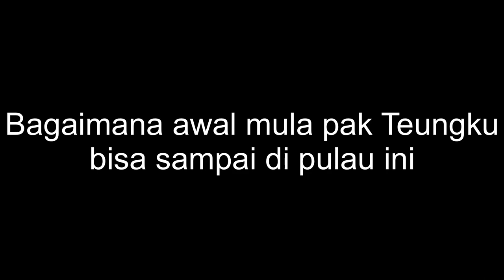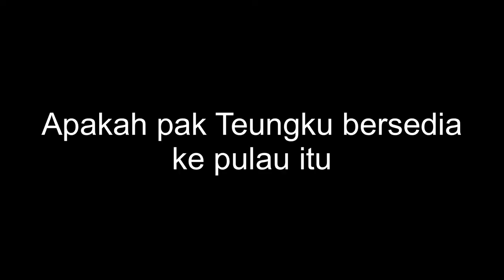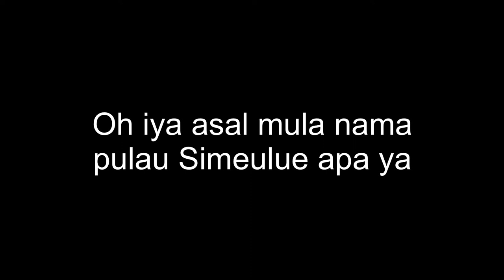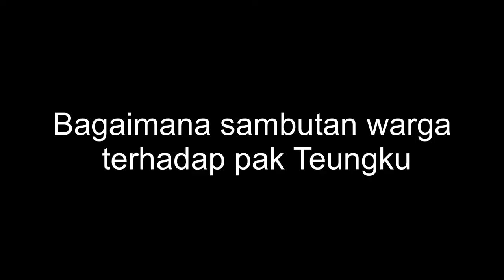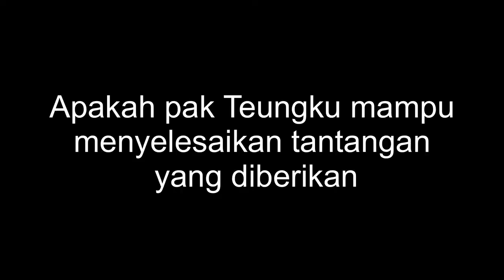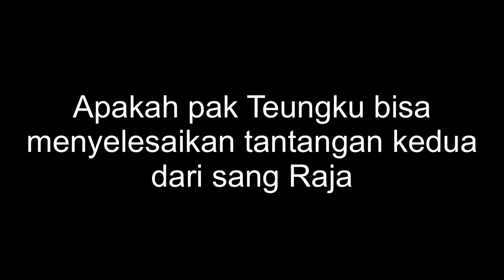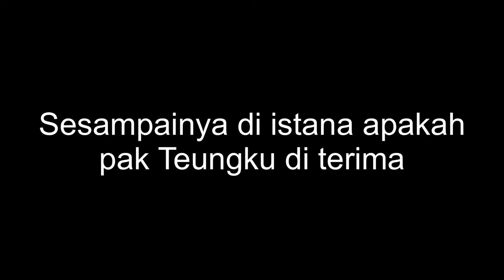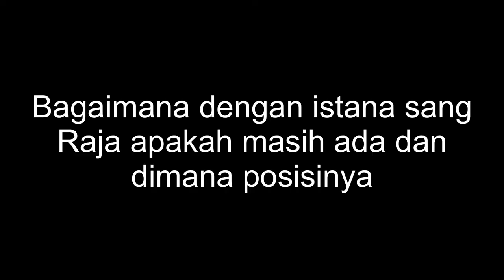Sejarah Penyebaran Islam di Pulau Simeulue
Assalamualaikum. Aloha gaesss.
Bagaimana sih awal mula penyebaran agama islam di pulau simeulue? Apa yang menjadi halangan dan rintangan Tgk. Halilullah saat menyiarkan agama islam? Sebelum mulai kita intro dulu.

Tgk. Halilullah atau yang diberi gelar Tgk. Di Ujung adalah sosok ulama besar yang telah membawa Islam ke pulau Simeulue.  Kali ini kita akan berkunjung ke makam Tgk. Di Ujung yang berlokasi di Gampong Latak Ayah, Kecamatan Simeulue Cut, Kabupaten Simeulue. Sebagai referensi kita akan bertanya langsung kepada penjaga makan Tgk. Di Ujung yang bernama bapak Muhammad Nazib atau saya memanggilnya kakek Nazib, untuk menanyakan langsung bagaimana awal mula penyebaran Islam di pulau Simeulue ini. Serta bagaimana perjuangan dari seorang Tgk. Di Ujung saat menyiarkan agama Islam. Kalian juga bisa melihat bagaimana kondisi makan Tgk. Di Ujung yang di rawat dan di jaga oleh kakek Nazib serta terdapat beberapa pondok untuk kita bisa duduk santai bersama keluarga.
Jika kalian suka dengan video seperti ini jangan lupa tinggalkan like dan share video ini jika kalian merasa bermanfaat ya gaes. Enjoy ya gaes.